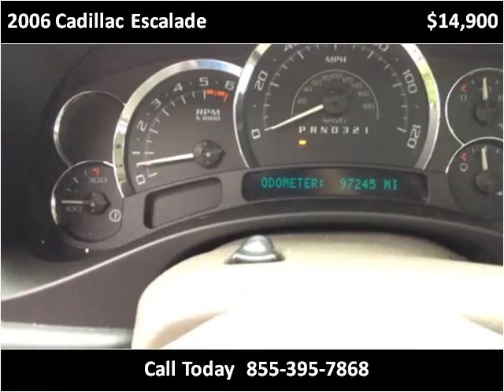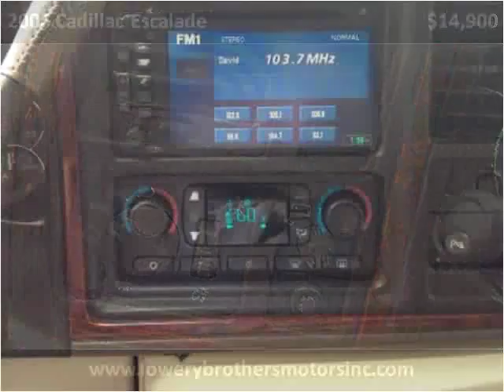2006 Cadillac Escalade Used Cars Boaz AL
This 2006 Cadillac Escalade is available from Lowery Brothers Motors.